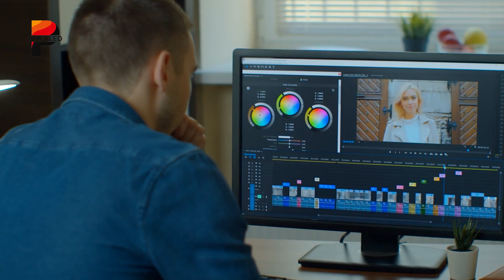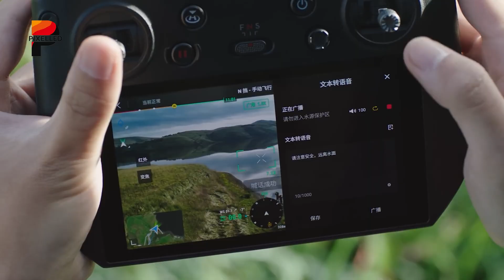DJI Avata 3 - Specs BUFFED?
DJI has continuously raised the bar in the world of FPV drones, and with the anticipated release of the DJI Avata 3 in mid-2025, the expectations are higher than ever. The DJI Avata 2 proved to be a solid step forward in making FPV flying more accessible while maintaining impressive video capabilities. Now, the question is: How will the DJI Avata 3 push the FPV drone industry further?

DJI Avata 2
 Video Sources:
 **DJI - @DJI
00:00 Introducing
00:31 A Step Closer?
01:57 Hybrid Stabilization System?
02:55 Breaking the 30-Minute Barrier?
03:48 Safer FPV Flying
04:30 Entering O4 System?
05:12 More Agile FPV?
05:50 User-Friendly FPV System
06:30 Will Upgrade Worth It?